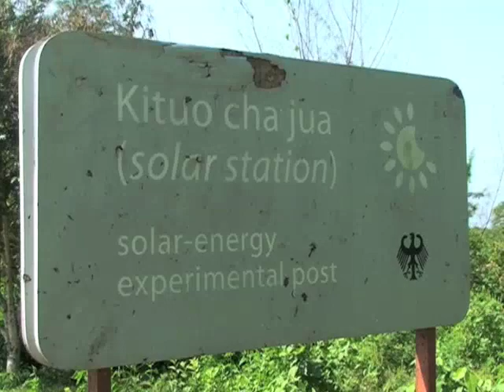solarafrica.network: Dada - Delicacies&Wholesome Food and eCosmetics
Dada (kiswahili for 'elder sister') is a community based project  in Zanzibar, Tanzania. Women cooperatives produce sugar reduced jams, pasta, sun dried fruit, healthy snacks and wellness products like soap, creme and shampoo.